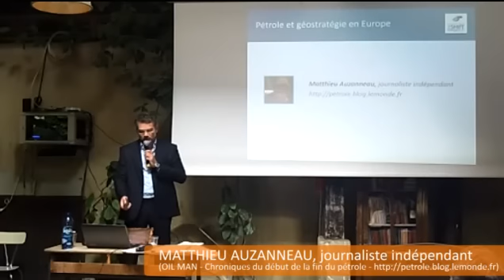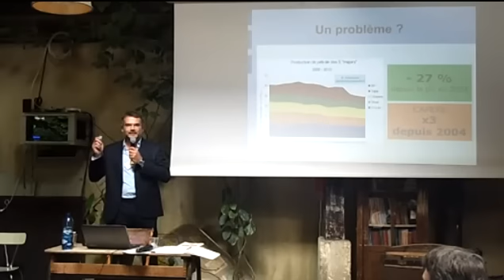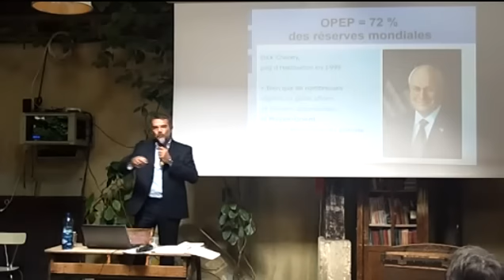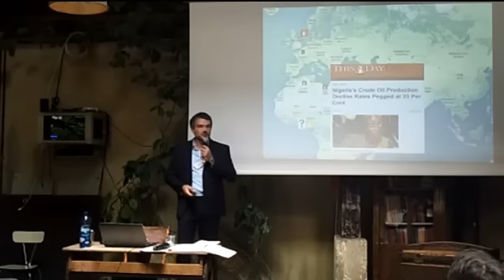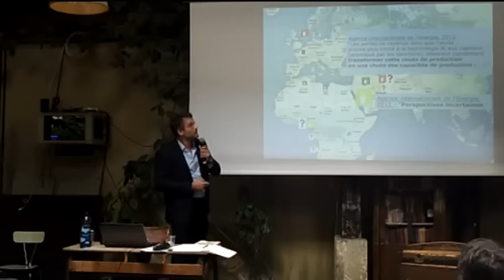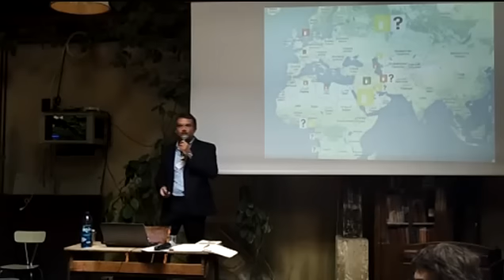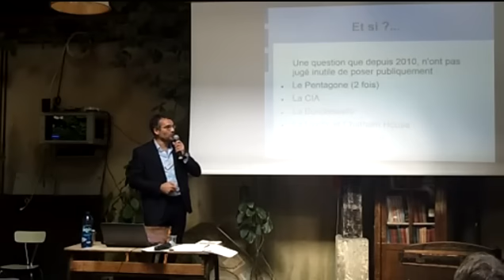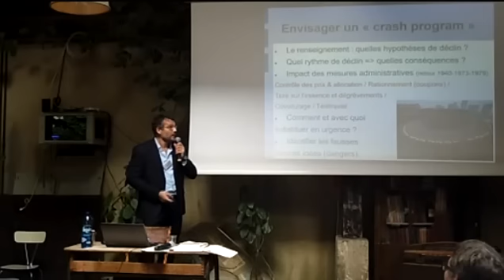Pétrole et géostratégie en Europe, par Matthieu Auzanneau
Matthieu Auzanneau est journaliste indépendant. Il tient un blog, OIL MAN - Chroniques du début de la fin du pétrole

Il fait l'état des lieux des pays producteurs d'hydrocarbures géographiquement proches de l'Europe, de leurs ressources et capacités de production. Il montre aussi que la production des grandes majors du pétrole baisse depuis 2004, doivent faire face à des coûts croissants de nécessitant des investissements massifs à rentabilité marginale décroissante, uniquement pour maintenir leur production.